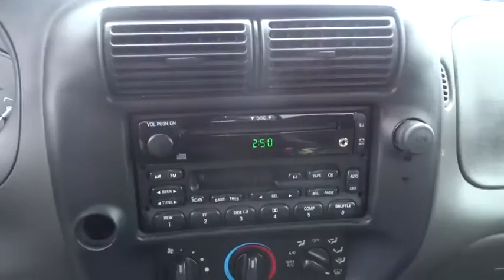2003 Ford Ranger Bradley, Bourbonnais, Kankakee, Peotone, Joliet, IL 16289A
2003 Ford Ranger